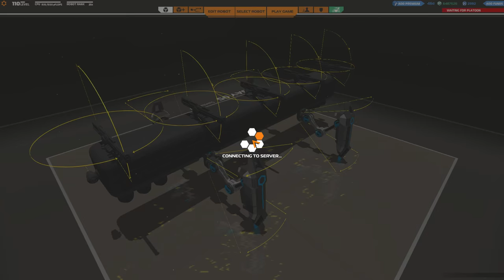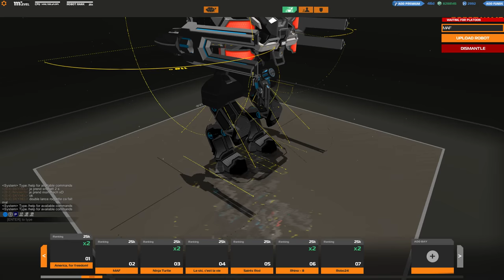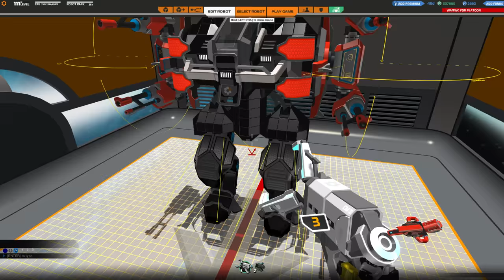[F2P] Robocraft - Ep. 228 [FR]